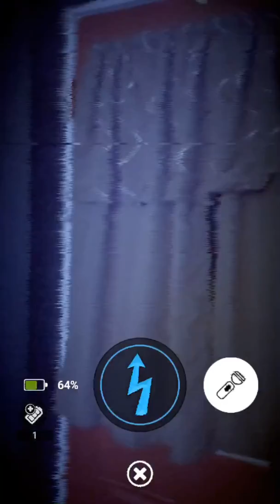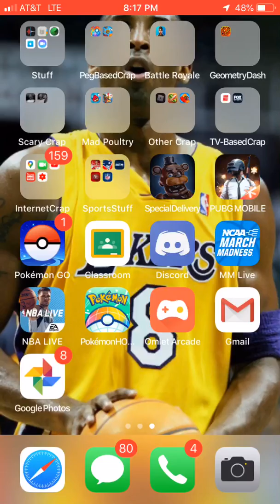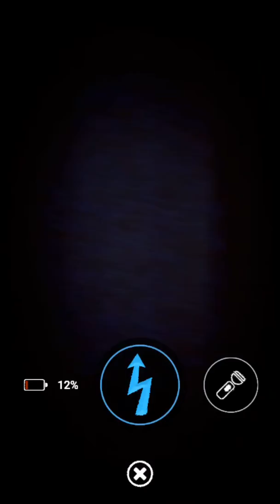FNAF AR STREAK SYSTEM IS BROKEN!!